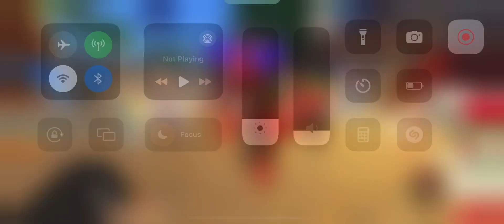W/F/L?!? 15 butterflies and 1k training receipts if you didn’t see.